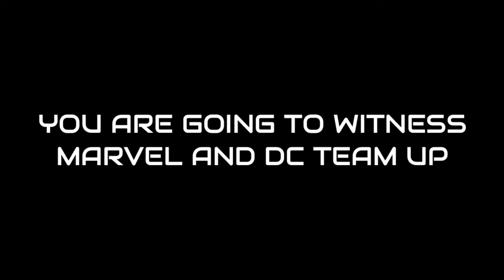UNITED HEROES : MARVEL AND DC | ANNOUNCEMENT | MARVEL AND DC ARE GOING TO TEAM UP! | C.N.S.M MOVIES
we've always thought of DC and MARVEL fight against each other. But has anyone thought how it would be if they team up?? This short film is about how and why dc and marvel is going to team up. the trailer will release shortly, and this film will release on April 6.

presented by C.N.S.M MOVIES
cast : shyam and sudarshan